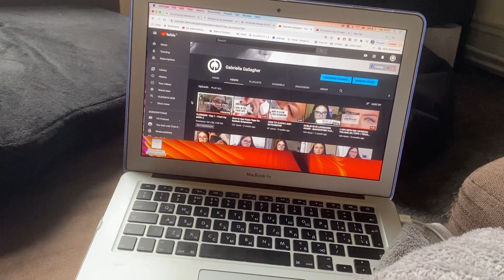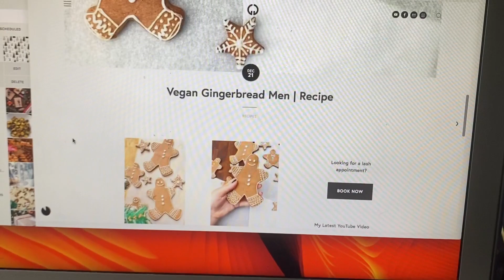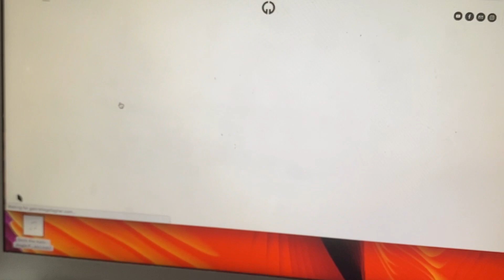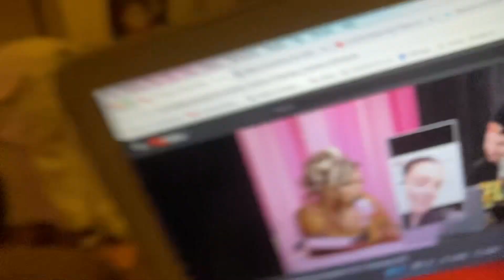VLOGMAS - Day 2 - I got crutches!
Hellows - day two is here and its very short :O Hopefully tomorrow will be a little longer but I have just been sat with my foot up all day trying to bring down the swelling :(